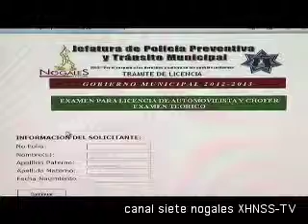Llama Tránsito a la acreditación para la obtención de la licencia